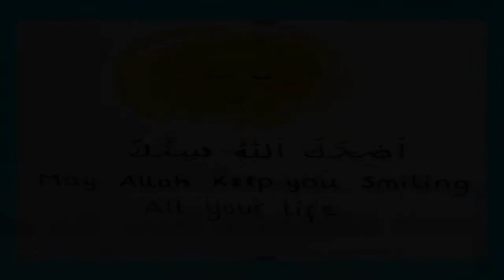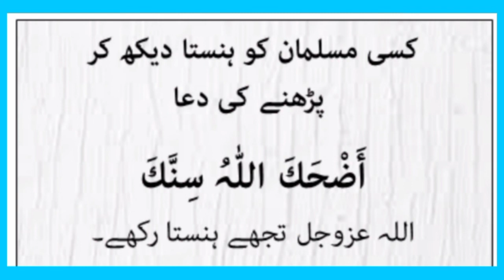Dua when seeing a muslim smiling .Kisi Musalman Ko Hansta Dekh Kar Padhne Ki Dua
kisi bhi musalman ko hansta dekh kar us waqat parhi janay wali dua azhakallahu sinnaka.

dua-when-seeing-a-muslim-smiling
 Musalman Ko Hansta Dekh Kar Padhne Ki Dua